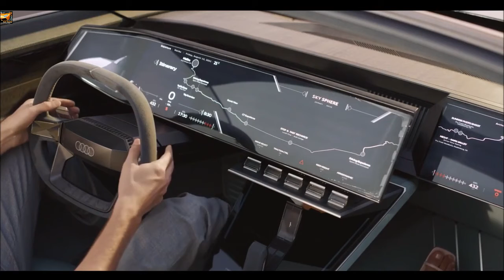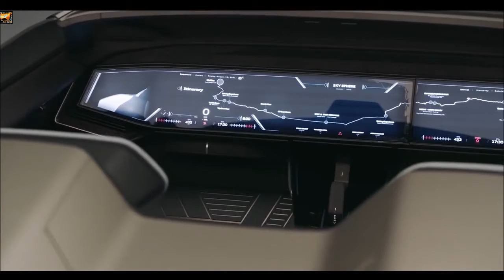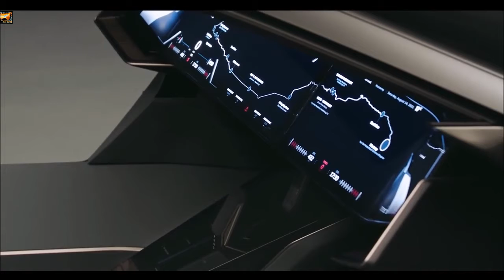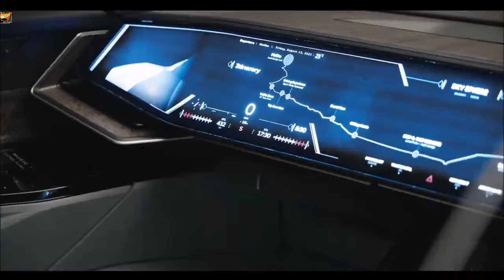Audi Skysphere Concept 👇❤👍Subscribe 🙏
Audi Skysphere Concept 2022 Audi AG

English :
The name "Audi" is a play on words between "audi" (hear or listen in Latin) and the surname of the founder August Horch (listen in German) who created the company on July 16, 1909. Already a car manufacturer with a vocation sporty at that time, the company experienced financial difficulties which forced it to merge in 1932 with three other Saxon car brands. The new entity called Auto Union is represented by four rings, a visual identity still retained today by Audi. In 1964, Volkswagen AG bought out Auto Union and resurrected the Audi name. It was not until the 1970s, under the impetus of Ferdinand Piëch, that Audi experienced the growth we know today.

A spectacular electric roadster with which the brand with the four rings presents its progressive vision of the future. A concept car that exudes design, luxury and freedom: the Audi skysphere concept, resplendent on Pebble Beach. This 2-door roadster was designed with one purpose: to provide its passengers with captivating world-class experiences.

Espagnol :
El nombre "Audi" es un juego de palabras entre "audi" (oír o escuchar en latín) y el apellido del fundador August Horch (escuchar en alemán) que creó la empresa el 16 de julio de 1909. Ya un fabricante de automóviles con una vocación deportiva en ese momento, la empresa atravesó dificultades financieras que la obligaron a fusionarse en 1932 con otras tres marcas de automóviles sajonas. La nueva entidad denominada Auto Union está representada por cuatro aros, una identidad visual que aún conserva Audi. En 1964, Volkswagen AG compró Auto Union y resucitó el nombre de Audi. No fue hasta la década de 1970, bajo el impulso de Ferdinand Piëch, que Audi experimentó el crecimiento que conocemos hoy.

Un espectacular roadster eléctrico con el que la marca de los cuatro aros presenta su progresiva visión de futuro. Un concept car que destila diseño, lujo y libertad: el Audi skysphere concept, resplandeciente en Pebble Beach. Este roadster de 2 puertas fue diseñado con un propósito: brindar a sus pasajeros experiencias cautivadoras de clase mundial.

Japanese:
4つのリングを備えたブランドが未来の進歩的なビジョンを提示する壮大な電気ロードスター。 デザイン、豪華さ、自由を醸し出すコンセプトカー：ペブルビーチに輝くアウディスカイスフィアのコンセプト。 この2ドアロードスターは、乗客に魅惑的な世界クラスの体験を提供するという1つの目的で設計されました。

Deutschland:
Der Name „Audi“ ist ein Wortspiel zwischen „audi“ (lateinisch hören oder hören) und dem Nachnamen des Gründers August Horch (deutsch hören), der das Unternehmen am 16. Juli 1909 gründete Sportliche Berufung, geriet das Unternehmen in finanzielle Schwierigkeiten, die es 1932 zum Zusammenschluss mit drei anderen sächsischen Automarken zwangen. Die neue Einheit mit dem Namen Auto Union wird durch vier Ringe repräsentiert, eine visuelle Identität, die bis heute von Audi beibehalten wird. 1964 kaufte die Volkswagen AG die Auto Union auf und belebte den Namen Audi wieder. Erst in den 1970er Jahren erlebte Audi unter dem Anstoß von Ferdinand Piëch das Wachstum, das wir heute kennen.

Ein spektakulärer Elektro-Roadster, mit dem die Marke mit den Vier Ringen ihre progressive Vision der Zukunft präsentiert. Ein Concept Car, das Design, Luxus und Freiheit ausstrahlt: das Audi skysphere concept, das am Pebble Beach glänzt. Dieser zweitürige Roadster wurde mit einem Ziel entwickelt: seinen Passagieren fesselnde Weltklasse-Erlebnisse zu bieten.

Chinese:
一辆壮观的电动跑车，带有四环的品牌展示了其对未来的进步愿景。 散发着设计、奢华和自由的概念车：Audi skysphere 概念车，在圆石滩上熠熠生辉。 这款 2 门敞篷跑车的设计目的只有一个：为乘客提供迷人的世界级体验。

French :
Le nom « Audi » est un jeu de mots entre « audi » (entends ou écoute en latin) et le patronyme du fondateur August Horch (écoute en allemand) qui crée l’entreprise le 16 juillet 1909. Déjà constructeur d’automobiles à vocation sportive à cette époque, l’entreprise connaît des difficultés financières qui l’obligent à fusionner en 1932 avec trois autres marques automobiles saxonnes.

Un roadster électrique spectaculaire avec lequel la marque aux quatre anneaux présente sa vision progressiste du futur. Un concept car qui respire le design, le luxe et la liberté : l’Audi skysphere concept, resplendissante sur la Pebble Beach. Ce roadster 2 portes a été conçu dans un but précis : offrir à ses passagers des expériences captivantes de classe planétaire.